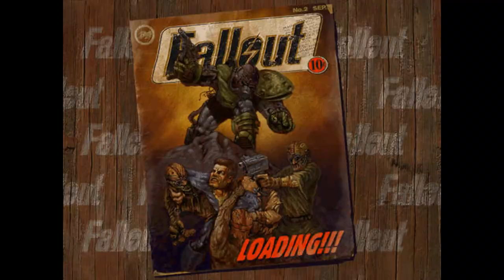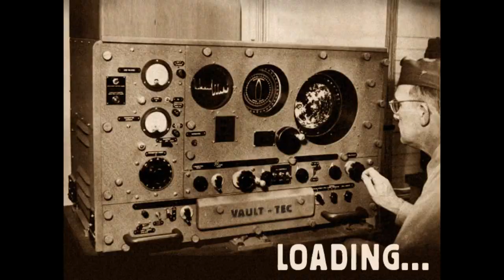#041 Fonline Reloaded. Raid